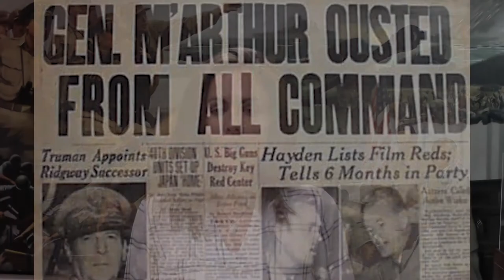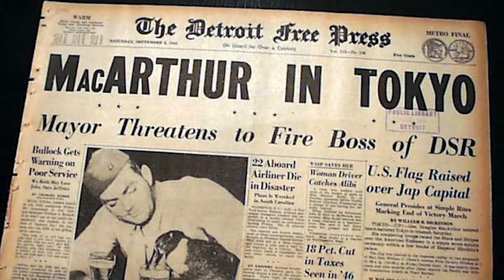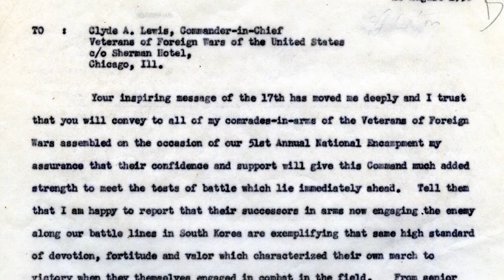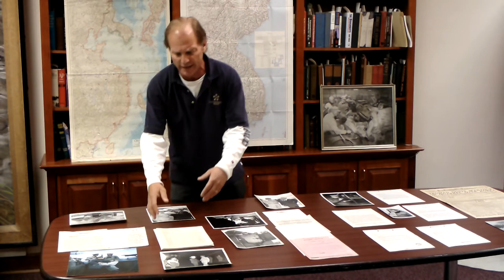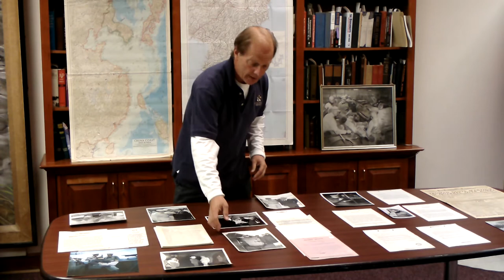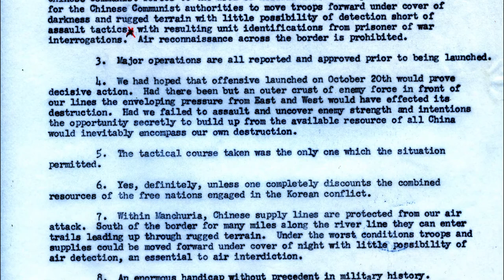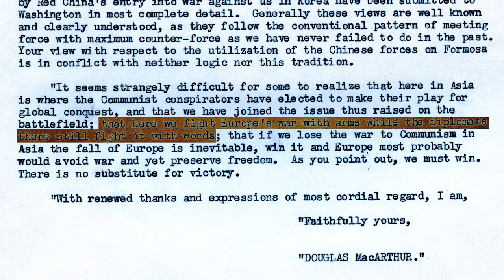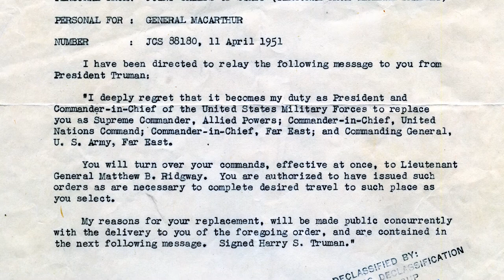Truman Fires MacArthur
On April 11, 1951, General Douglas MacArthur was relieved of his commands by President Harry S. Truman.

Why was he relieved of his commands? How did he find out? Did he want to use nuclear weapons in the Korean War? Join us behind the scenes in the MacArthur Archives for answers!